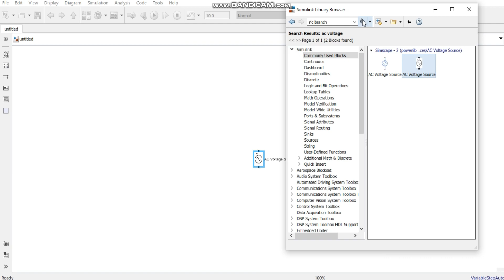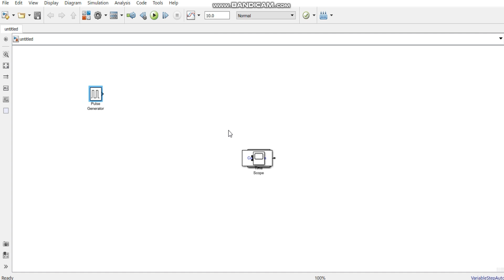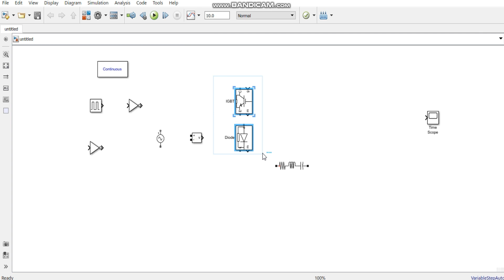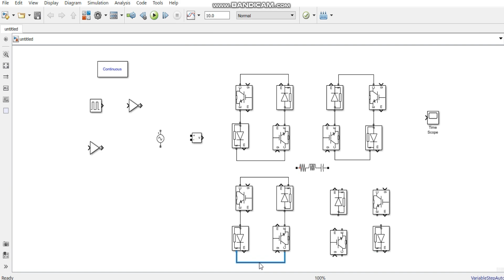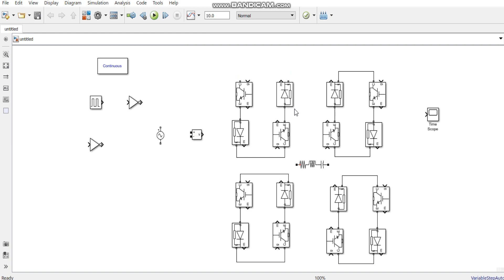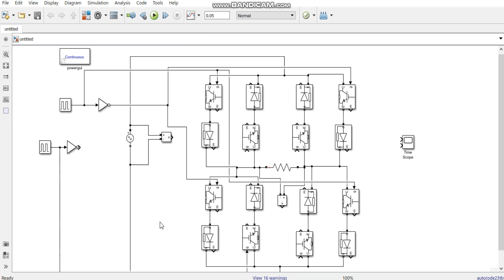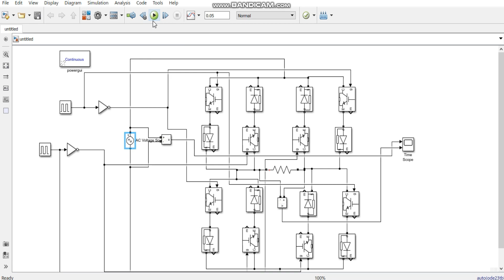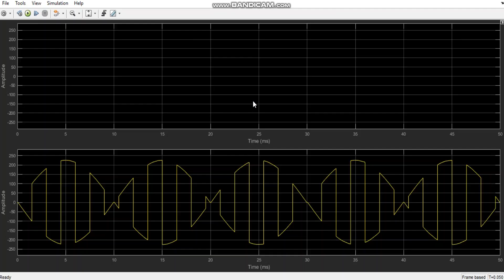Matrix Converter simulation using Matlab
Simulation of Matrix Converter  using Matlab